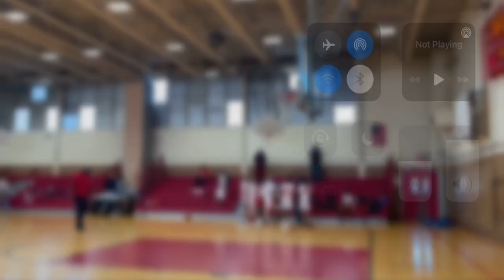1/8/22 NUTLEY vs BMS Basketball (Home game)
BMS             43
NUTLEY       39